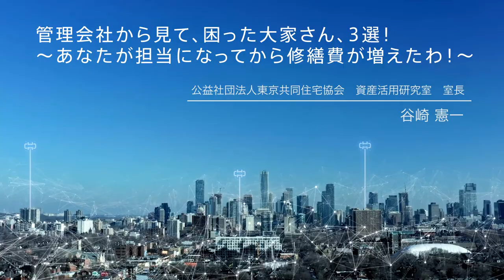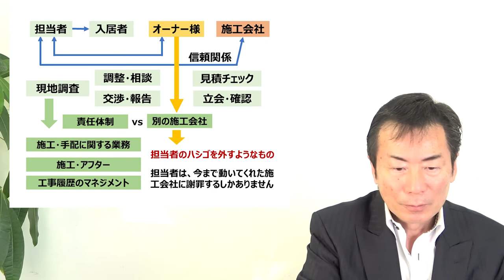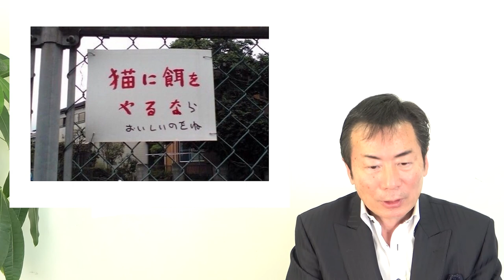『管理会社から見て困った大家さん3選』 講師： 東京共同住宅協会 資産活用研究室 室長 谷崎 憲一 【大家さん専用 賃貸経営無料相談ダイヤル：03-3400-8620】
昭和44年の発足以来、大家さんの賃貸経営を支援し続けている「公益社団法人東京共同住宅協会」の主催するセミナー動画です。
【大家さん専用無料相談ダイヤル：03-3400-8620】
～賃貸経営に役立つ情報満載のホームページは「東京共同住宅協会」で検索！！～

■大家さん大学オンラインセミナー（2022年3月23日配信）
タイトル：『管理会社から見て困った大家さん3選』

 講師：東京共同住宅協会　資産活用研究室　室長　谷崎　憲一